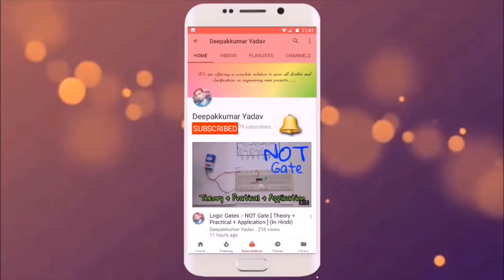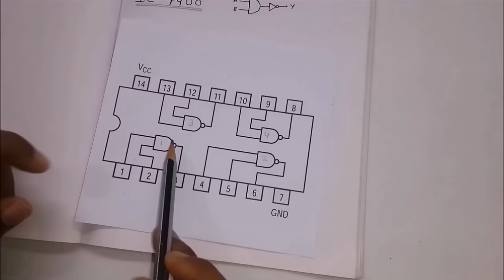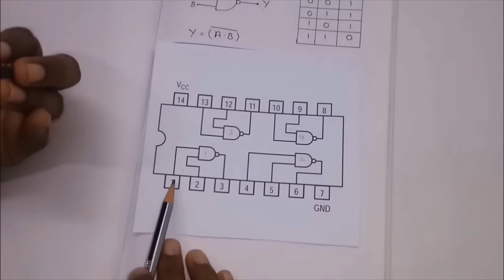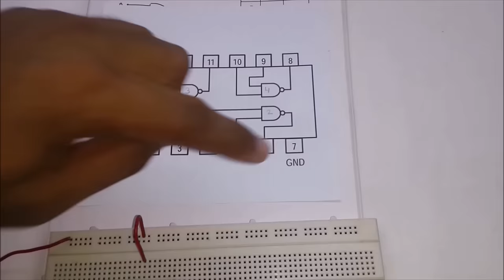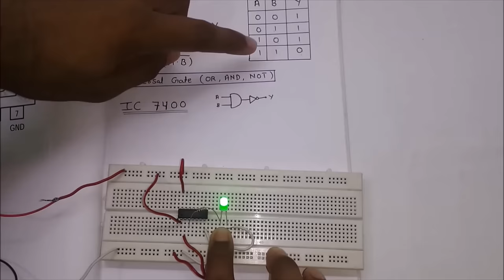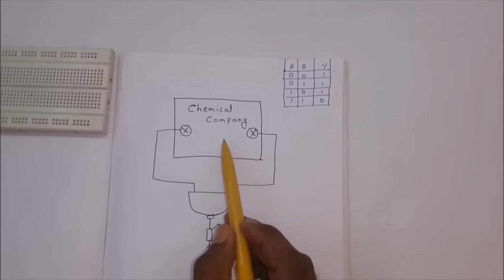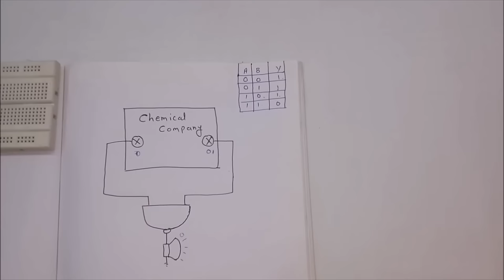Logic Gates:- NAND Gate [ Theory + Practical + Application ] (In Hindi)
In this video i will so you how to use NAND gate in industrial application & Theory of NAND gate.
Value of Resistor you can use 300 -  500 ohm

How to make Automatic night light [ Darkness Detector ] ( In Hindi , 100% working )